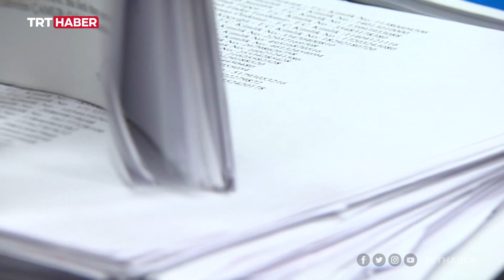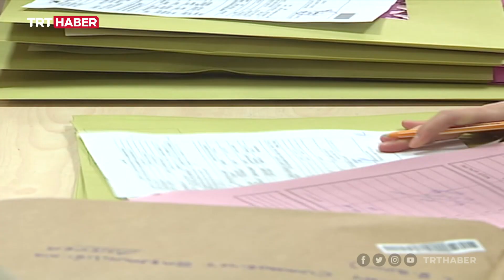FETÖ'nün 'Hakan Fidan' planını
FETÖ'nün karanlık planlarının perde arkası bir mahkeme kararında ortaya çıktı. FETÖ, 17/25 Aralık yargı ve polis darbesi kararını İstanbul'da bir toplantıda aldı. Örgüt, MİT Başkanı Hakan Fidanı bütün kumpas girişimlerinde hedefe koydu.